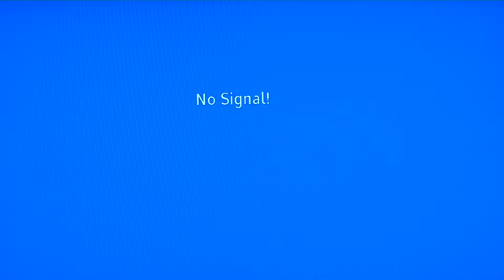PIC 0508 1997 February 10 Football 4 of 5 Nadsady